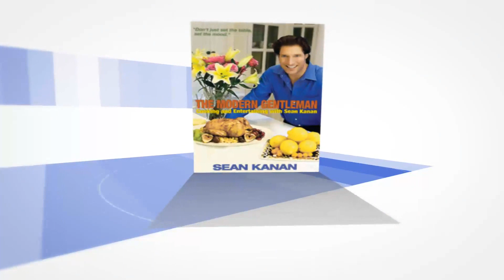Great Recipes Los Angeles LA Best Cookbooks Sean Kanan Book Man Tested Recipes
Great recipes, good recipes, best cook books by actor, producer, author Sean Kanan.
Get your copy today for yourself, your son going away to college, a gift or just because. Man tested recipes by Sean Kanan.